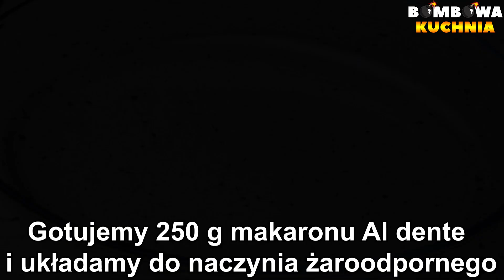WYŚMIENITA ZAPIEKANKA Z KURCZAIEM, MAKARONEM ORAZ ZALEWĄ - PRZEPIS KROK PO KROKU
✅📝PRZEPIS NA ZAPIEKANKĘ Z KURCZAKIEM - BOMBOWA KUCHNIA:

SKŁADNIKI:

5-6  łyżek oleju
2 cebule ( pokrojone w piórka )
2 ząbki czosnku ( wyciśniętego przez praskę )
2 pokrojone filety z kurczaka
2 papryki ( pokrojone w kostkę )
2 pomidory ( pokrojone w kostkę )
1 szklanka wody
2 kostki rosołowe
4 łyżki przecieru pomidorowego
250 g makaronu ( ugotowanego al dente )
200 g sera żółtego lub mozarelli ( pokrojonego na kawałki )

WYKONANIE:

Na patelni rozgrzewamy olej.
Dodajemy cebule pokrojone w piórka.
Dodajemy czosnek ( wyciśnięty przez praskę ) i podsmażamy około 3 minut.
Następnie dodajemy pokrojone filety z kurczaka, pokrojone w kostkę papryki,
pokrojone w kostkę pomidory. Wszystkie składniki dusimy około 15 minut.
Następnie dodajemy 1 szklankę wody, kostki rosołowe, przecier pomidorowy
i dokładnie mieszamy.
Gotujemy makaron ( Al dente ) i układamy do naczynia żaroodpornego.
Na makaron wykładamy zalewę.
Na górę zapiekanki kładziemy pokrojoną mozarellę lub starty ser żółty.
Pieczemy 20 minut w 180 stopniach.